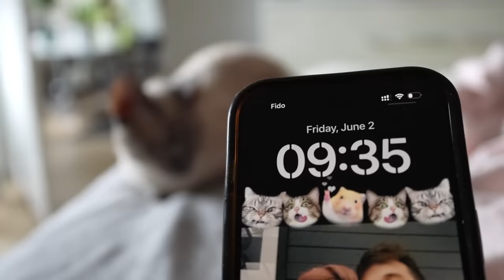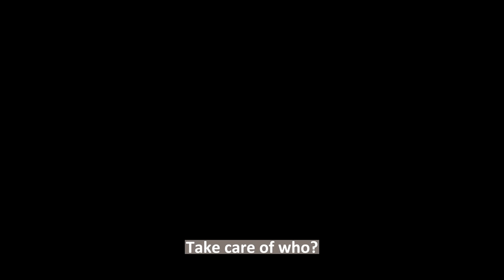June Vlog #1 - Dota pro player daily/ Packing/ Repot plant/To the new place/ EN, CN sub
English

June vlog #1 (Two vlogs per month), vlogging for people who love me and artour also for good memories.  ♥♡ Thank you for your love  ♡♥

BGM 00:21:00  "My Favorite Regret (Instrumental Version) - Josh Woodward